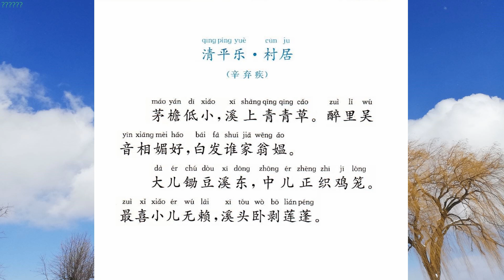清平乐 村居 辛弃疾 宋词选67 国学经典诵读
《清平乐·村居》是宋代大词人辛弃疾的词作。此词描绘了农村一个五口之家的环境和生活画面，借此表现人情之美和生活之趣。作者把这家老小的不同面貌和情态，以及他们的美好的农家生活描写得有声有色，惟妙惟肖，活灵活现，具有浓厚的生活气息，表现出作者对农村和平宁静生活的喜爱。全词以白描手法描述了农村的乡土风俗，呈现出一种清新宁馨的风格。

白话译文
草屋的茅檐又低又小，溪边长满了碧绿的小草。含有醉意的吴地方言，听起来温柔又美好，那满头白发的老人是谁家的呀？
大儿子在溪东边的豆田锄草，二儿子正忙于编织鸡笼。最令人喜爱的是小儿子，他正横卧在溪头草丛，剥着刚摘下的莲蓬。